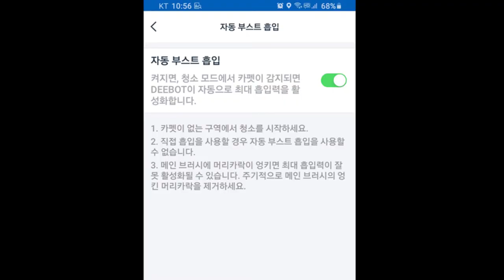전세계 1위 물걸레 로봇청소기 DEEBOT OZMO 950 물걸레 카펫감지센서와 추락방지센서